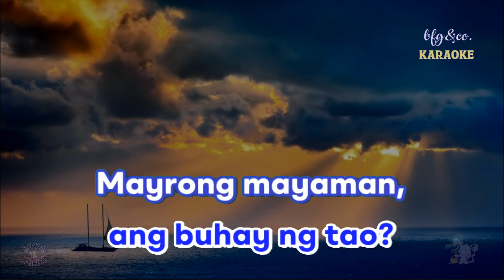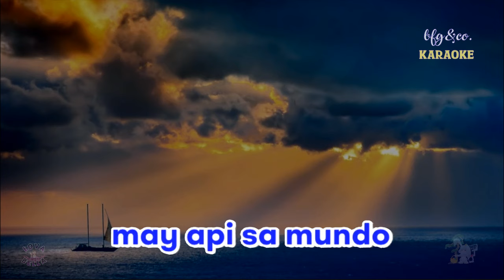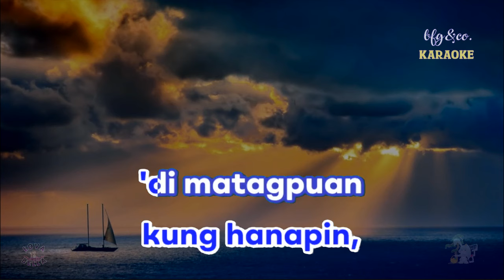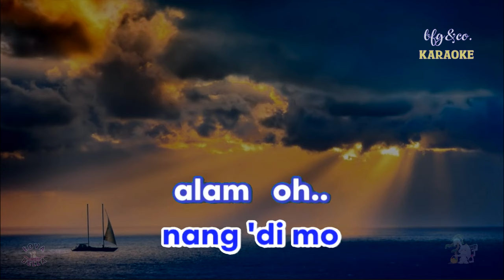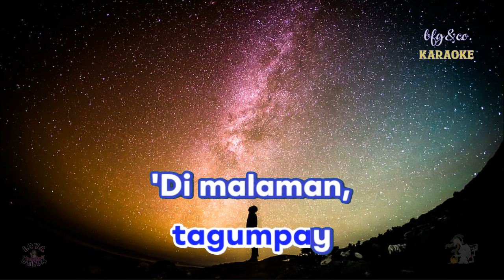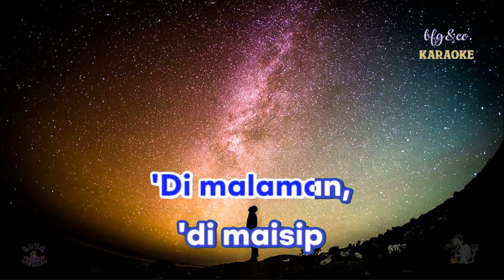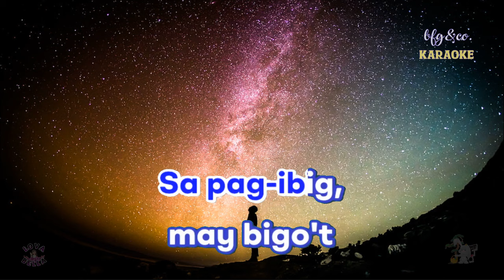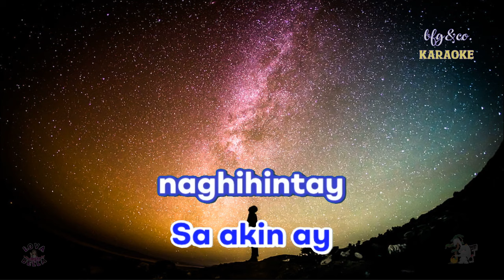Kapalaran - Gary V. | Batang Quiapo OST | bfg&co. karaoke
Artist   : Gary Valenciano
Song    : Kapalaran
Batang Quiapo OST (Philippine action drama series 2023)